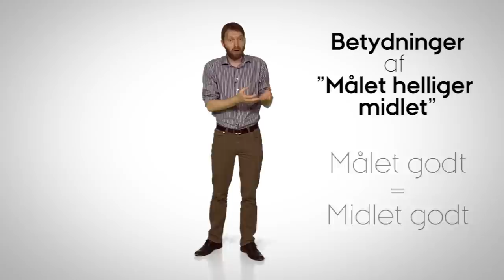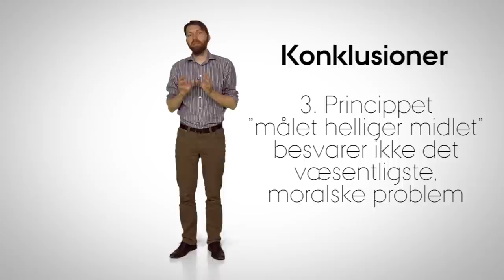Etisk dilemma: Helliger målet midlet?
Man siger nogen gange, at målet helliger midlet, men hvad betyder dette egentlig?
Ph.D. Carsten Fogh Nielsen viser os hvordan brugen af tortur kan forklare dette princip og pege på nogle af de uheldige konsekvenser, som det kan have.